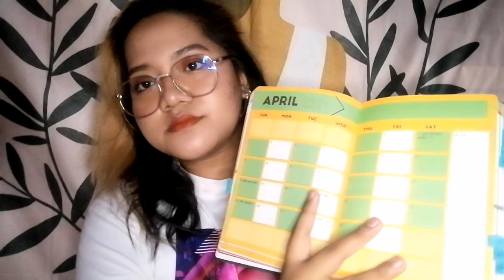VLOG#1 NEW YEAR, NEW ME (CHAR!) 🥂 | Jamie Rose 🌹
Change is the only constant thing in the world. Support nalang don't bash please. 😭✨

2021 na.